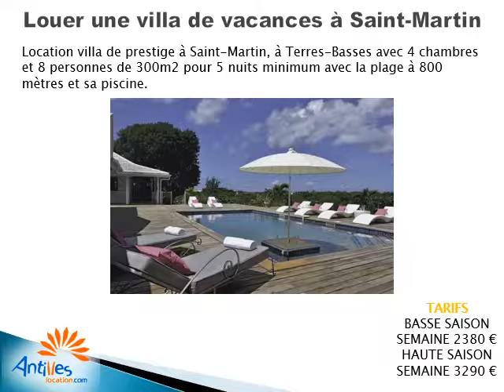Louer une villa de vacances à St Martin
Louer une villa de vacances à St Martin ! Nous vous proposons plusieurs villas de vacances à louer à St Martin.